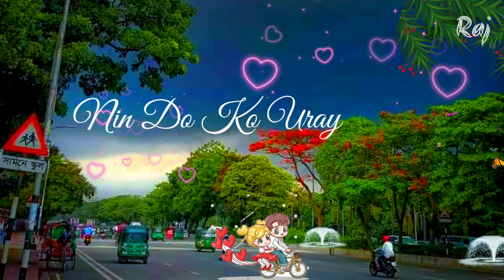Ra To Me Jagaya Nin Do Ko... WhatsApp status 🥰🥰🥰